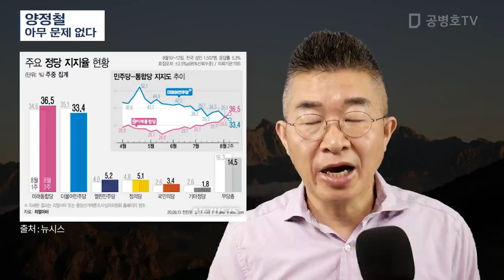양정철 / 아무 문제 없다 [공병호TV]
Bitcoin : 3MTW849AkP2ftLeSK2teZHMmzLu7Z83s9U

양정철 마지막비서실장 기획자#4.15총선

참고자료
1. ‘마지막 비서실장’ 거론 양정철, 노영민 사표전 양산 다녀왔다, 심새롬, 중앙일보, 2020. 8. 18ㅌ